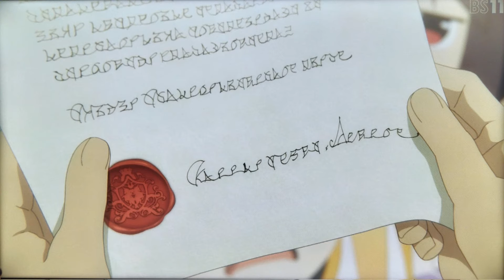【このファン】このすば3期アニメ連動キャンペーン開催!! 第１回目のキーワードは？【このすば】【この素晴らしい世界に祝福を!3】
皆さん、こんにちは ユウキ・カミナルでございます。

❄️動画編集ソフト:filmora13